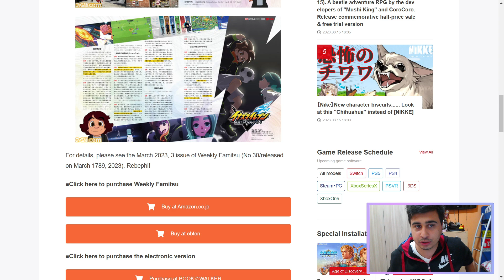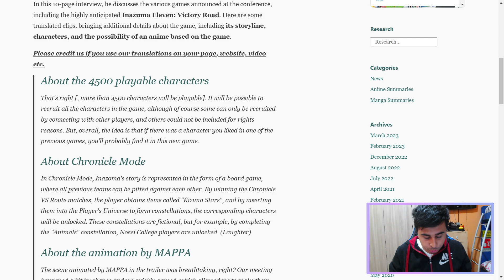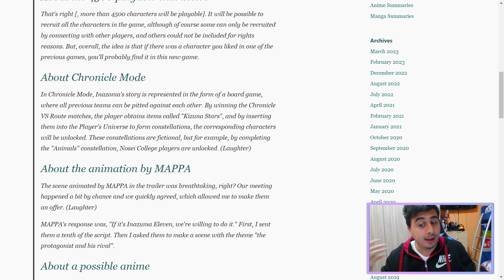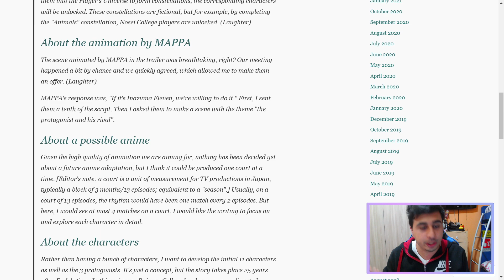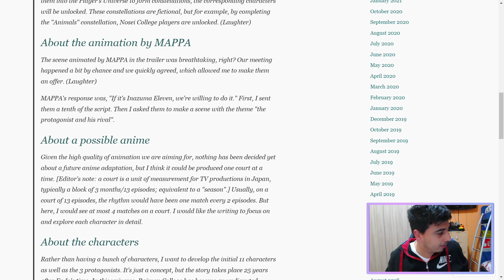AKIHIRO HINO ANNUNCIA UNA NUOVA SERIE ANIME DI INAZUMA ELEVEN?! - News 15/03/2023